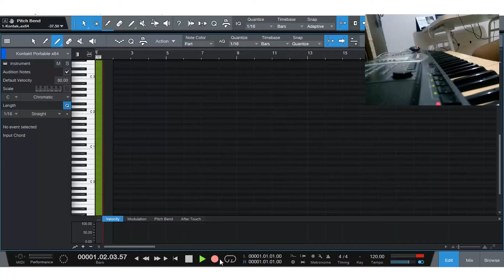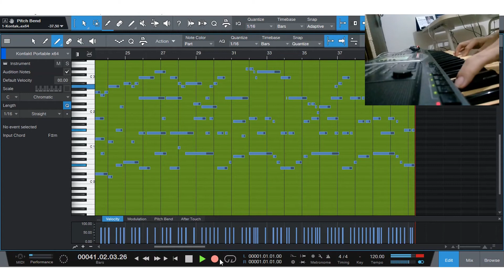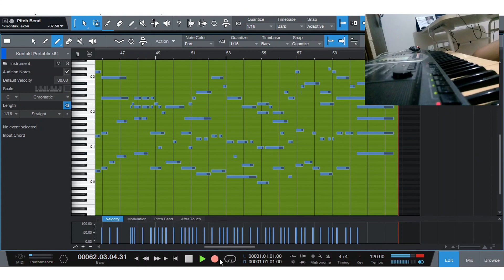Bapa Kami - L Putut Pudyantoro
Do = Bes
Gear :
Yamaha PSR 1000
Laptop Spek : intel i3, Nvidia 920mx, Ram 12Gb
Software Recording : Studio One 4 & OBS
VST :  Kontakt 6 & Yamaha PSR S-900
Software Editing : Adobe Premiere Pro & Adobe Audition